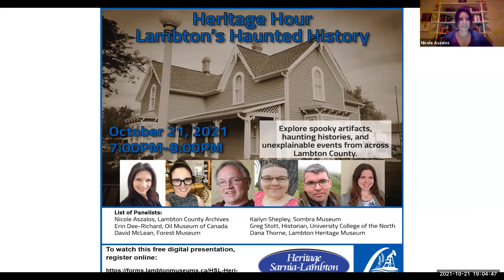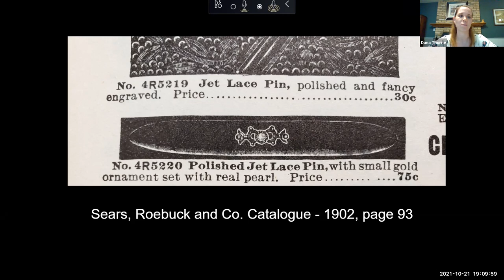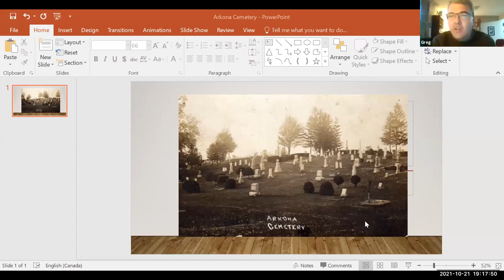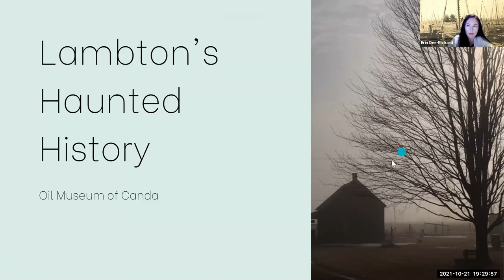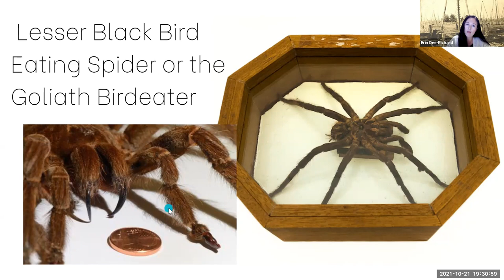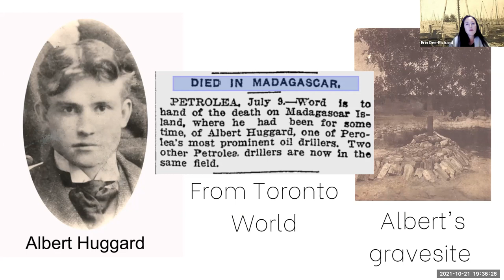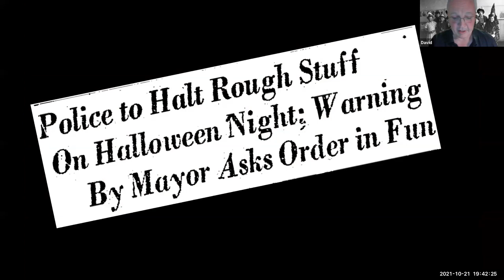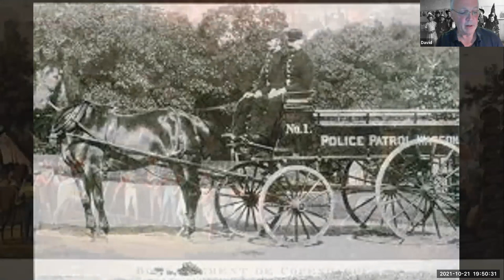HSL Heritage Hour - Lambton's Haunted History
This Heritage Sarnia-Lambton panel presentation was hosted by museum professionals from across Lambton County. In this presentation, the group explores spooky artifacts, haunting histories, and unexplainable events from across Lambton County.